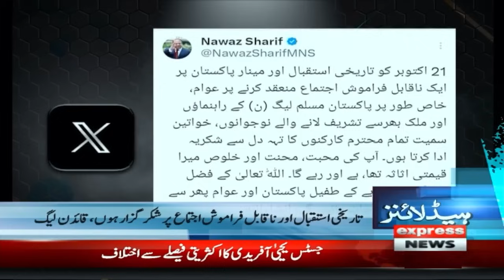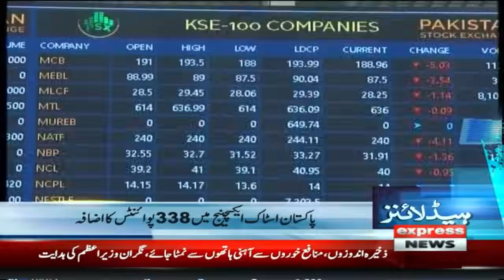Nawaz Sharif Ki Zamanat Khatam | 01 AM News Headlines | 24 OCT 2023 | Express News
to our 24/7 Live News Channel, your go-to source for up-to-the-minute news coverage from around the world. Our channel offers non-stop, reliable news coverage with a focus on breaking news, current events, politics, business, technology, entertainment, and sports.